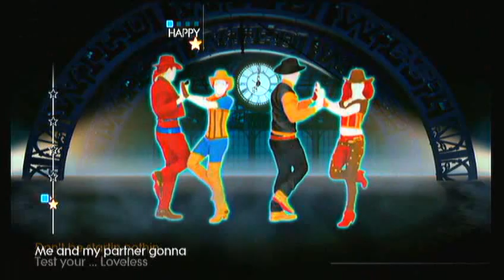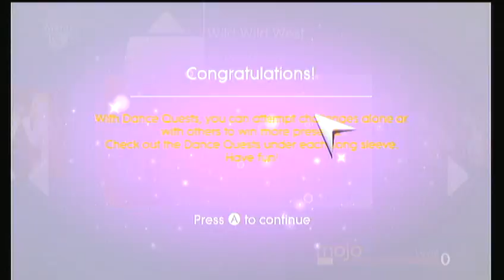Copy of Wild Wild West - Just Dance 4 for Wii - Wii Fitness